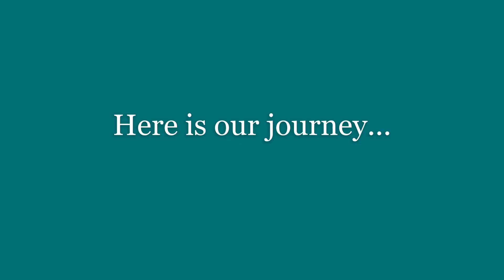There Will Be Rest (virtual choir) - GCHS Madrigal Singers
"There Will Be Rest" by Frank Ticheli
Recorded remotely into iPads during eLearning, April 2020
Greenfield-Central High School Madrigal Singers, Greenfield, IN